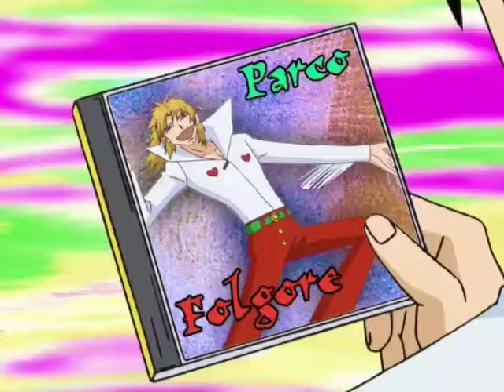Zatch Bell - Hey Hey Lets Dance All Day/Iron Man Folgore (English Dub)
I needed higher quality or else I may die